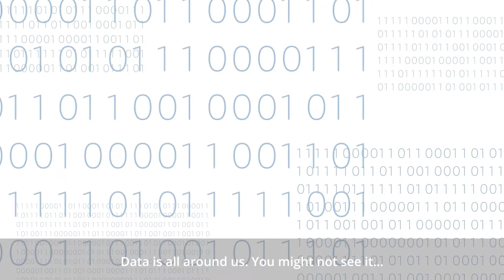Alation Everywhere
Data is all around us. You might not see it, but it's everywhere. Data flows through all interactions, and it's how we power the future 🌎

And who makes that happen? Alation 😉

Learn how Alation helps orgs do more with their data at alation.com